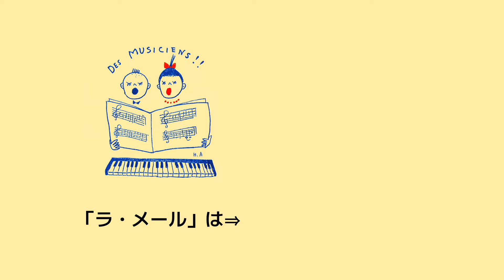ゲスト：川島 豊さん トーク前編 ／シャンソンを貴方に Chanson pour vous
今回の「シャンソンを貴方に・・・」は、ゲストに川島 豊さんをお迎えしてお送りします。
前編では幼少時代からシャンソンに出会うまでの変遷、パリへの留学についてのお話を伺いました。
「ラ・メール」はこちらからご覧ください！

【プロフィール】川島 豊
栃木県足利市出身。
東京藝術大学音楽学部声楽科卒業。

在学中よりオペラ、ミュージカル等（帝国劇場、青山劇場、新国立劇場、東京芸術劇場、他）に出演。卒業後、「ジ・エキセントリック・オペラ」「ザ・キングトーンズ」「Jimmy and the Vivids」のユニットに参加し、CDリリース、ライヴ活動のほか、TV、ラジオ、映画等にも出演。

2005年、日本アマチュアシャンソンコンクールに於いて、グランプリ及び石井好子奨励賞を受賞。シャンソン歌手としての活動を開始。

ライヴ活動の他、サントリーホール（東京）、NHKホール(東京)、オーチャードホール（東京）、国立劇場（東京）などのコンサートに出演。　また、2006年3月に内幸町ホール（東京）、同年11月にメイシアター（大阪）でソロコンサートを開催。

2007年6月に渡仏。同年、Salle Gaveau (パリ)で開催されたバルバラ没後10周年記念コンサート「Hommage à Barbara」に出演。
2008年にはCharles DUMONT、2009年にDany BRILLANTのジャパンツアーに同行し共演。
また、ユネスコ本部(パリ)で行われたシンポジウム「 21世紀における平和への新たな展望」にゲスト歌手として招待される。その他、新作スペクタクルの制作に携わり、自らも出演。
2010年6月に帰国し日本での演奏活動を再開。
2015年7月にJulien Doreのジャパンツアーに参加。
2016年2月にはCDアルバム「日本生まれのシャンソン」をリリース。
同月に内幸町ホール（東京）、10月には吹田メイシアター（大阪）での10周年記念コンサートを開催、ライブ盤CD「Chez Y en Concert」をリリース。
2017年11月、Theatre Dejazette（パリ）で開催されたバルバラ没20周年記念コンサートに出演し、バルバラのアコーディオニストだったローラン・ロマネリ氏と共演、好評を博す。
2019年4月にローラン・ロマネリ氏を迎えた東京と大阪でのコンサートに参加。
10月にはCDアルバム「's wonderful」、11月にはローラン・ロマネリ氏のアコーディオンと共演したミニCDアルバム「Yutaka KAWASHIMA chante BARBARA avec Roland ROMANELLI」をリリース。
2021年より「パリ祭」に出演。

日本シャンソン協会正会員。
日仏友好シャンソンKAKEHASHIプロ会員。

日本シャンソン館
〒377-0008　群馬県渋川市渋川1277-1
詳しくはこちらから

日本シャンソン館 　ラ・ファミーユ（オンラインショップ）

Japan Chanson Museum
1277-1 Shibukawa, shibukawa-shi, Gunma, 377-0008, Japan